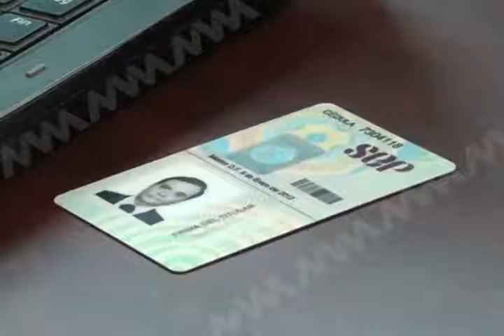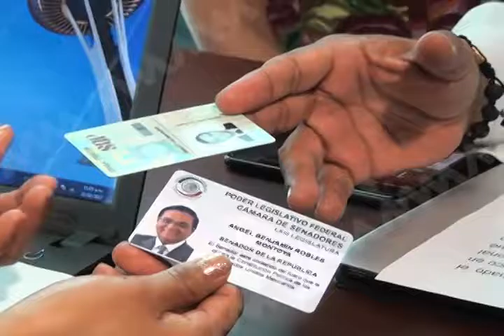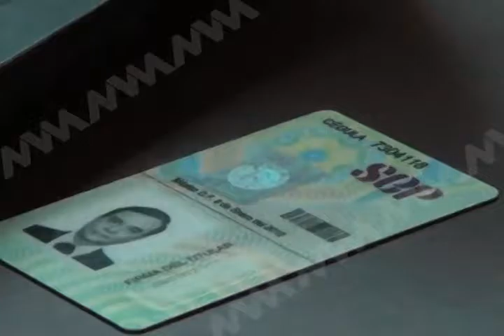Ratifica Senador Benjamin Robles solicitud de juicio político en contra de Gabino Cué.